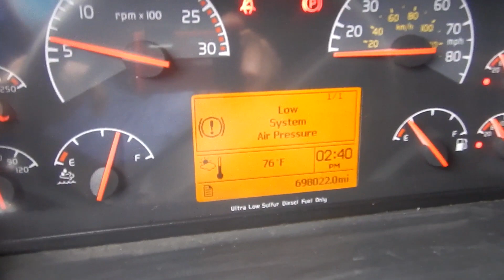2015 VOLVO VNL64T670 For Sale